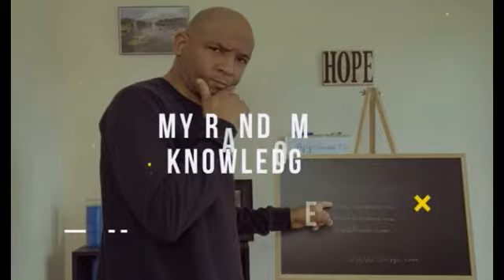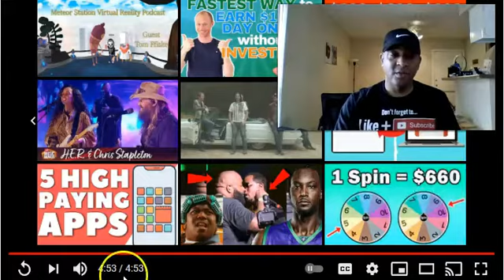Kwame Brown Roast BET Awards & Lil Nas X - Reaction Video | He Dropping Facts !!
My apps

Apple Iphone
Swap Face- Swap faces in photos